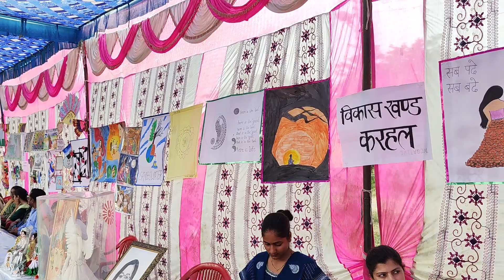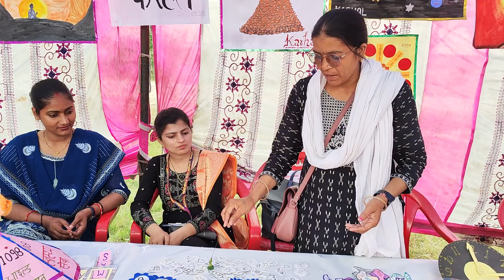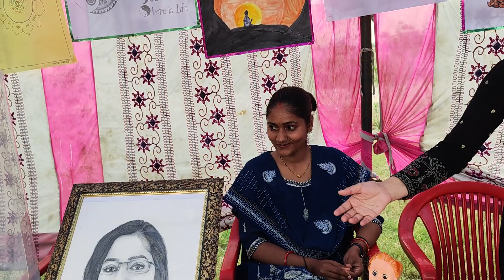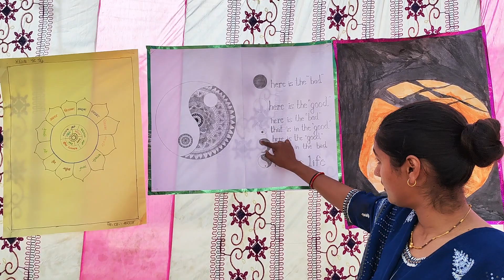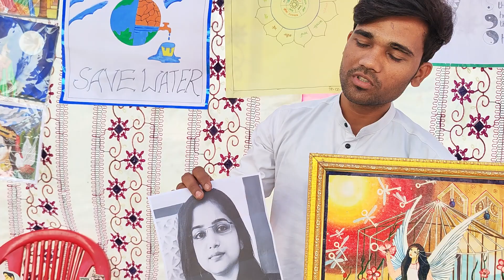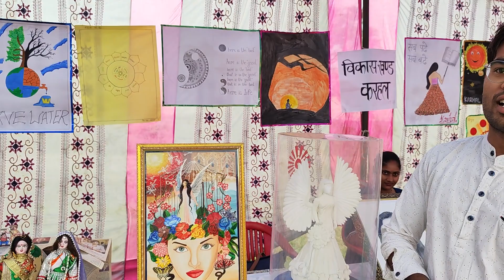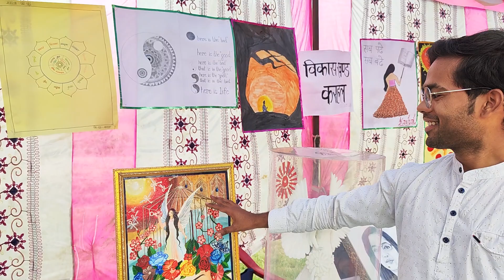चित्रकार आर्ट गैलरी में अपना चित्र कैसे लगाते हैं जरूर देखें। जनपद स्तरीय कला प्रदर्शनी‌ Art Gallery